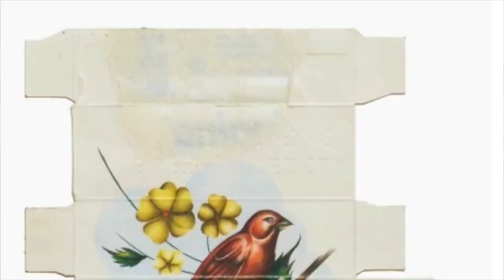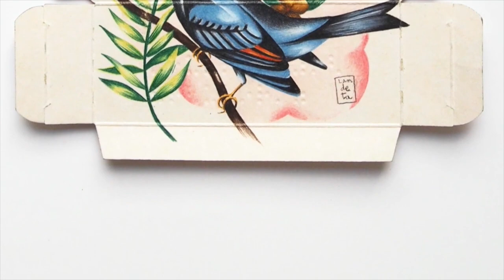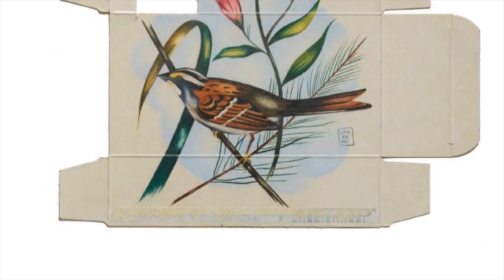ILUSTRAD/AS: Sara Landeta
Sara Landeta explica sus obras exhibidas en la exposición colectiva del Instituto Cervantes «ILUSTRAD/AS. Una mirada a la creación femenina en la ilustración de vanguardia». Además, la artista habla de cómo concibe la ilustración y en qué está trabajando actualmente.
La muestra, comisariada por Matilde Rodríguez, comenzó en noviembre de 2020 en Nueva York su itinerancia internacional por centros del Cervantes.